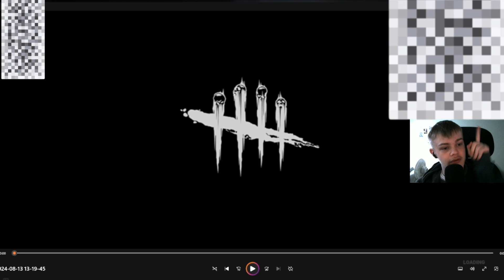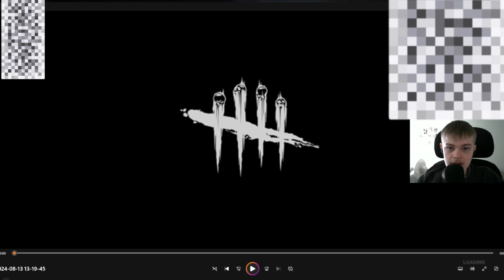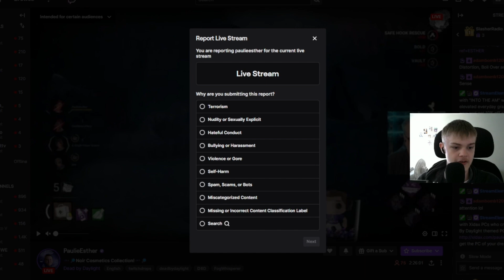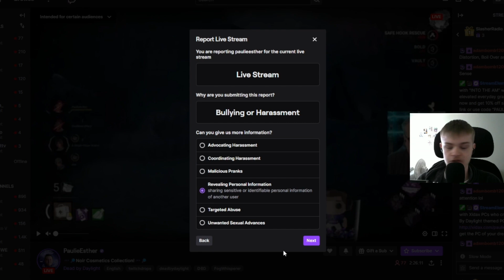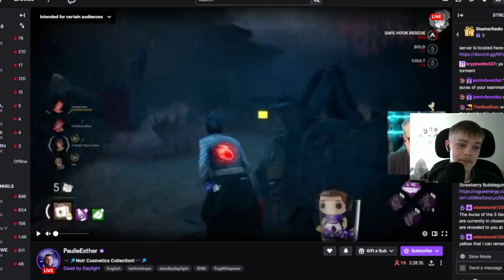Ableist TTV Falsely Reports Me!!! " | Salt Fest 25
Hope you enjoyed the video!!!